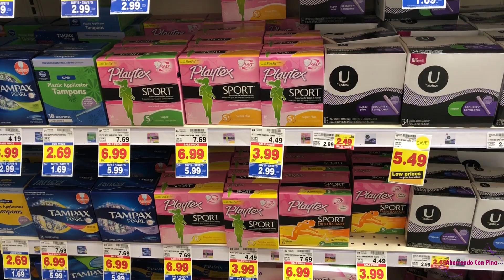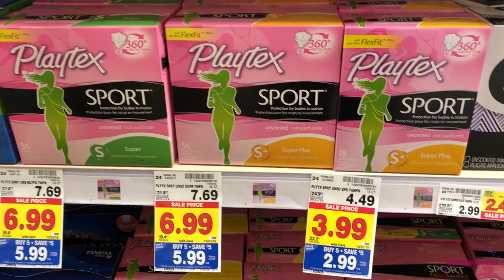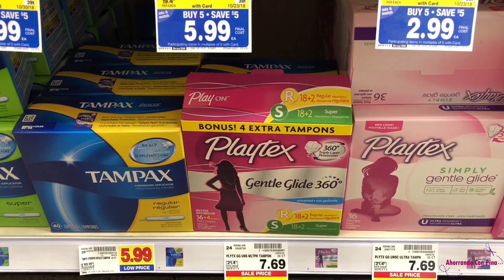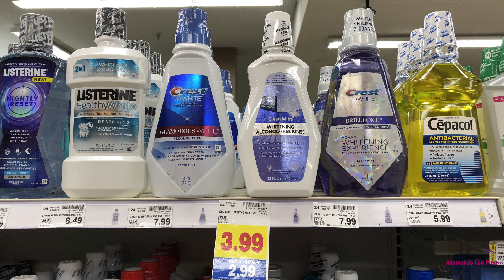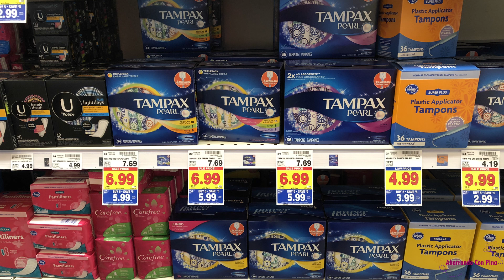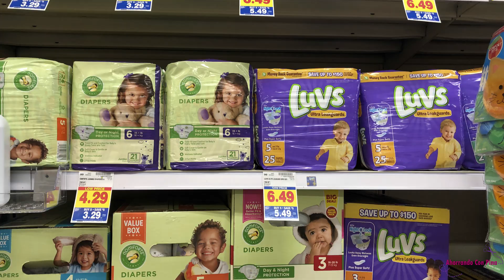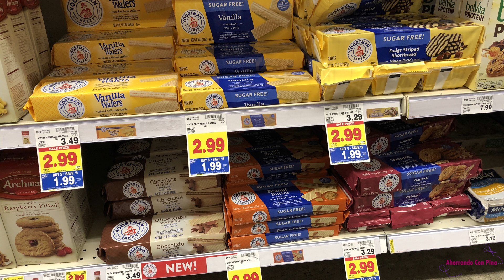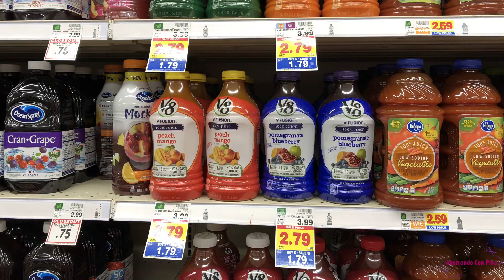Mega Evento De Kroger y Afiliadas 10/10/18 - 10/23/18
Hola amigos le dejo este video para mostrarles los especiales que tenemos en la kroger y afiliadas: